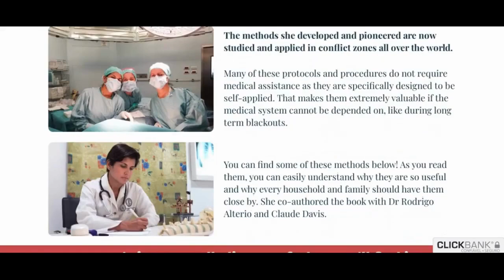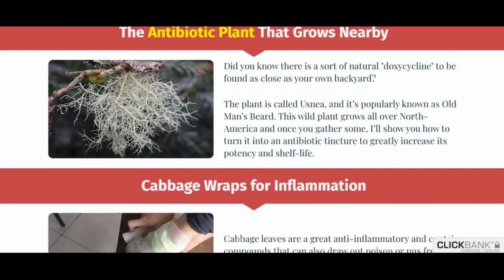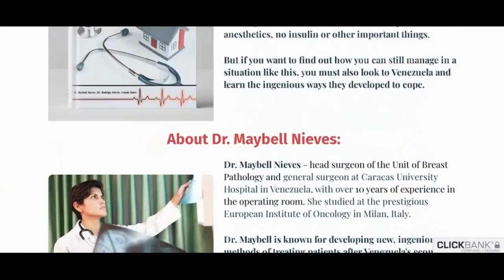The Home Doctor: Practical Medicine For Every Household | Home Doctor Review| Made For Household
Hey
In This Video, we are discussing  Home Doctor Book Review

Am Researching every time about your health and wellness!!!

When Venezuela's economy crumbled, power and running water ran short. Hospitals and pharmacies had no analgesics, antibiotics, or medical supplies. However, they have developed amazing coping mechanisms for such circumstances, which are taught in the guide.

The Home Doctor is available in both digital and physical formats. The book contains a variety of medical treatments, strategies, and step-by-step instructions for addressing common health issues and crises at home. People will also learn to keep a patient calm while waiting for an ambulance.

The approaches utilized by Venezuelans are researched and implemented in several nations. Venezuelan physicians created these techniques to treat patients without the essential medical resources. As they read it, people will discover a significant number of such affordable, no-supplies-needed treatments. Many of these processes are intended for self-application.

If individuals wish to reduce the expense of treating small ailments, they may use these strategies. However, they are most useful when the medical system cannot be relied upon. The health care systems of countries impacted by poverty, hunger, and insufficient hygiene and sanitation are inadequate. Even in developing nations, citizens cannot rely on the healthcare system amid, among other calamities, prolonged blackouts, storms, economic breakdowns, and riots.

The Home Doctor is a comprehensive handbook that concentrates on the common drugs people will require. The book also informs them about the essential medical items they should keep at home. The Home Doctor explains everything, from the signs of a heart attack to the crucial procedures one must follow before the ambulance comes. It walks one through a comprehensive list of emergency procedures during a crisis.

The Home Doctor Book Covered:

Mental Health
Skin and Skin Appendages
Head and Neck
Respiratory System
Gastrointestinal System
Urogenital System
Musculoskeletal System
Cardiovascular System
Endocrine System
Nervous System
Immune System